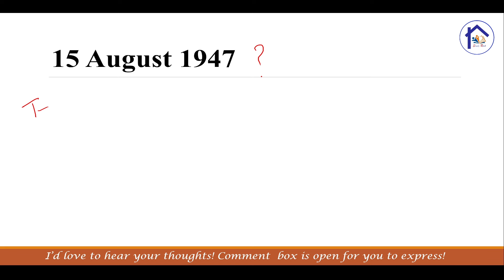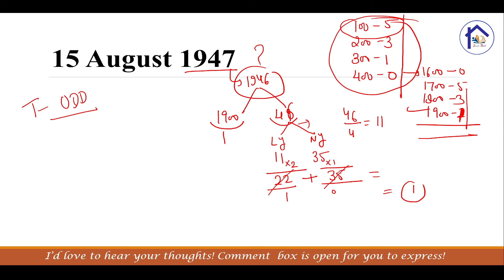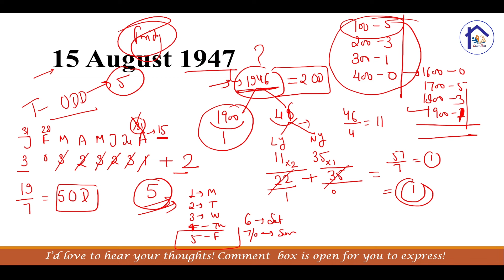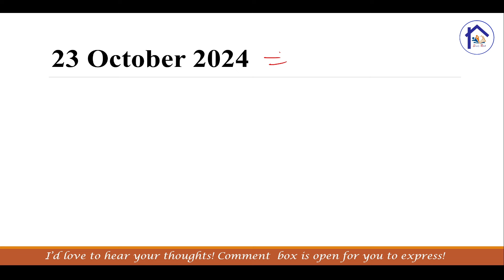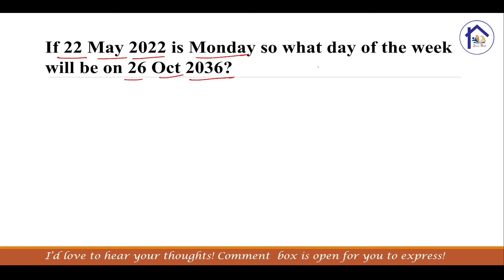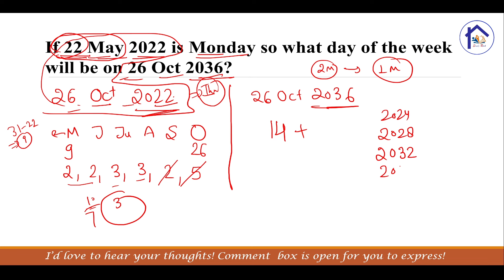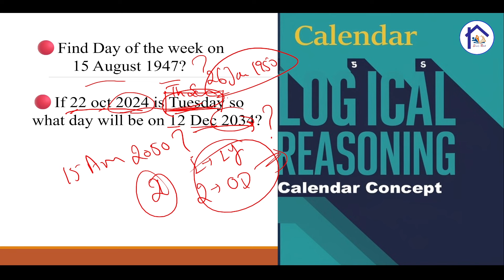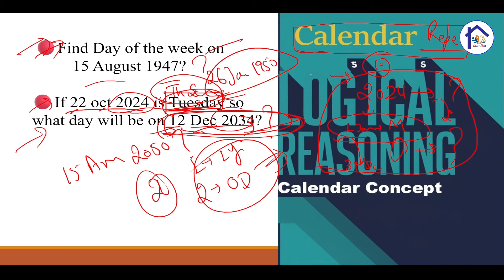Calendar Concept (Part3)✅Logical Reasoning🔴Important Questions of Calendar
Welcome to "Calendar Concept (Part 3) ✅ Logical Reasoning"! In this engaging video, we dive deep into the fascinating world of calendars and their applications in logical reasoning. Whether you're preparing for exams, honing your problem-solving skills, or just curious about how dates and events intertwine, this video is for you!

We’ll explore:

The fundamentals of calendar structure
Key concepts such as leap years, days of the week, and month lengths
Logical reasoning puzzles that challenge your understanding of time
Strategies to tackle calendar-based problems effectively
Join us as we break down complex ideas into easy-to-understand segments, complete with examples and practice questions.

Get ready to enhance your logical reasoning skills with the power of calendars!For pdf join our telegram channel
To join whatsapp group message on 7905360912
or just click these links:

aptitude for delhi si
aptitude for ssc
aptitude for chsl
aptitude for cgl